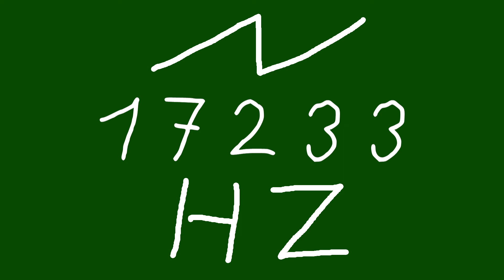17233 hz saw